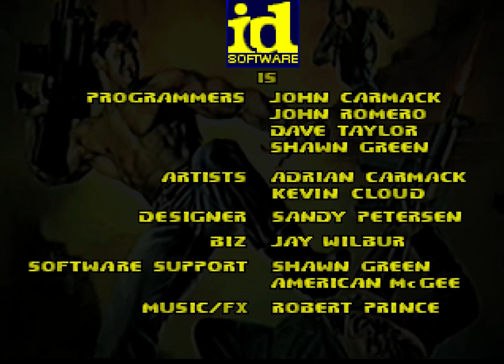Wolfenstein 3D - Mission 1 (1994) [ATARI JAGUAR]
An Atari Jaguar port of Wolfenstein 3D was released in 1994. It was unique for having graphics in a resolution much superior to the PC release, and the graphics don't become as blocky or pixelated when the player steps close to walls.
While the game has significant superior resolution, it keeps the lower amount of textures and sprites.

Difficulty skill level: Extra Carnage

Mission One: Dresden Strike
Location: Castle outside Dresden
Objective: Terminate Hans Grosse and escape
B.J. has been captured on a mission to uncover the plans for Operation Eisenfaust…in the dark corners of a dungeon fortress he is harshly interrogated. In a desperate attempt to escape, he overpowers the cell guard. Armed only with the guard's pistol and knife, he attempts to escape…

Level 1 corresponds to Episode 1/Floor 1 from the DOS version.

The port also introduced two new weapons with a unique ammo, being the Flamethrower and Rocket Launcher (also know or referred as Missile Launcher or Bazooka). They work like the Plasma Gun and Rocket Launcher of Doom, respectively, except the rocket has no ranged explosion. The Mac Family Wolfenstein engine let the projectiles pass through enemies if they kill those who run into it, instead of exploding on them, which leaves the player to kill a ranging amount of guards in a line. Although the player may never see a rocket fired by the Death Knight pass through him.

It came with four different difficulty levels (Easy, Normal, Extra Carnage and Maximum Death), everyone with a different enemy set. Different from the MS-DOS release, which the enemies differ only in three sets (the first two skill use the same enemies) and only adds new enemies every skill advancing forward, the Jaguar port completely change the enemies every skill, and may even remove items and replace with enemies. This was later removed in the Mac/3DO ports, which only changed damage done and distance to shooting.

Unique features of the Jaguar port:
Counter-part to the SNES port and return to the PC:
- Uncensoring. The blue brick with skull added swastikas. New sounds were also added.
- Unique BJ's face graphics based on the PC, with a different God Mode and added images of facing side-way when hit.

Jaguar's differences to the SNES port:
- New menu graphics. The storyline screen is still like the SNES port.
- Different status bar, where only health, ammo and keys are displayed. Still, BJ's face appears and there is an icon of every ammo type (not the weapon). (Which means no points system)
- New weapon graphics with a resolution around 128x128 pixels (the weapons are similar to those of Doom's).
- The Flamethrower is also animated.
- There's no life counter, instead the health increase the player health up to 200 (inherit from Doom).
- Treasures increase health by 4 points up to 200. It is also possible to increase it to 400. Adding to that, it's possible to save during gameplay.
- The bullet ammo capacity is 250.
- The player starts with 25 bullets, except for Easy Mode which they start with 50 (although with 25 upon death).
Every clip increase the ammo by 10 (inherit from Doom?).
- Rocket launchers and Rocket Crates come with 8 rockets.
- The backpack may increase the bullet ammo capacity by 100 and no matter how many backpacks where picked add a ammo amount for every ammo type. Each holds 20 bullets, 2 units of Flamethrower fuel and 8 rockets.
- Enemies and bosses use flipped images while walking, in order to increase the frames from 2 to 4. Some of them were redrawn in a third and fourth frame in the Mac/3DO ports, while others remain flipped. The enemies may end up aiming or dying in a flipped form half of times.
- The enemies have a mirage effect when hit.
- Four different skills, Easy, Normal, Extra Carnage and Maximum Death. Everyone with a unique enemy set, not belonging to the lower modes and sometimes replacing items.